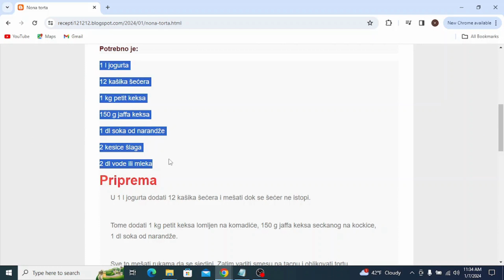Nona torta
torte
torte ivanjica
tortelini
torte akcija
torte andjelcic
torte arandjelovac
torte aman
torte ana i elza
torte aurora
torte arilje
torte autici
torte bez pečenja
torte beograd
torte barbie
torte banja luka
torte brze
torte bez secera
torte barbi
torte barbike
torte cena
torte crvena zvezda
torte cenoteka
torte cokoladne
torte coolinarika
torte cacak
torte crtezi
torte coko moko
torte dekoracija
torte decije
torte dis
torte dinosaurus
torte duga
torte dinosaurusi
torte domace
torte dostava
torte elza
torte elza i ana
torte eskom
torte elsa
torte elsa i ana
torte elegantne
torte emily
torte eponuda
torte fudbal
torte fudbalske
torte fudbalski teren
torte frozen
torte fudbaleri
torte farma
torte fortnite
torte flert nis
torte fondan
torte folklor
torte gelato
torte gomex
torte gotove
torte golub
torte gradiliste
torte gala
torte hulk
torte heineken
torte herceg novi
torte harmonika
torte ignjo
torte idea
torte jednorog
torte jagodina
torte jednorog sa slagom
torte jednostavne
torte jeftine
torte jez
torte jeni
torte jednorog slike
torte kragujevac
torte kremaste
torte kraljevo
torte koje se mogu zamrznuti
torte krusevac
torte kragujevac cena
torte kupovne
torte kolaci
torte ljubav i ja
torte lidl
torte leskovac
torte lipa nis
torte lazarevac
torte lol
torte leptir
torte loznica
torte lepe
torte lopta
torte maxi
torte mozart
torte motori
torte mladenovac
torte meda
torte novi sad
torte nis
torte najlepse
torte partizan
torte podgorica
torte pancevo
torte posne
torte prodaja
torte princeze
torte pinterest
torte pozarevac
torte quad
torte quark-sahne
torte quadrate
torte quark
torte quarkcreme
torte qimiq
torte recepti
torte rodjendanske
torte recepti bez pecenja
torte roda
torte recepti cokoladne
torte ronaldo
torte recepti kremaste
torte ruma
torte recepti sa slikama
torte roblox
torte stamevski
torte slike
torte traktor
torte torte
torte tik tok
torte tropic
torte tom i dzeri
torte traktori
torte trnava promet
torte tsv
torte trebinje
torte tivat
torte univerexport
torte ukusi
torte uzice
torte u obliku broja
torte ukrasavanje
torte ukrasene cokoladicama
torte vanilica
torte vocne
torte vragolic
torte valjevo
torte vidikovac
torte vozdovac
torte vrbas
torte vrste
torte vranje
torte vuk
torte winx
torte wien
torte winks
torte wolt
torte wien bestellen
torte werl
torte wikipedia
torte wednesday
torte cake
torte youtube
torte automobili
torte auto
torte aleksandra
torte akullore
torte ariel
torte ananas
torte audi
torte al cioccolato
torte asmr
torte apfel
torte brojevi
torte bez kora
torte cetvrtaste
torte crtani
torte cokoladne recepti
torte challenge
torte cokoladne jednostavne
torte čizkejk
torte chocolate cake
torte cheesecake
torte cocomelon